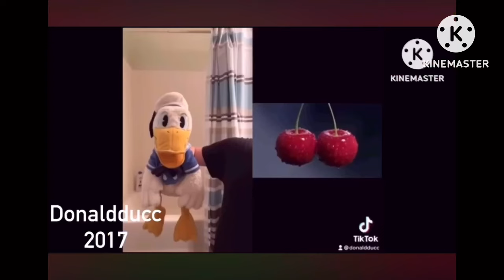One Second of Media (1874-Present) (4th Update)